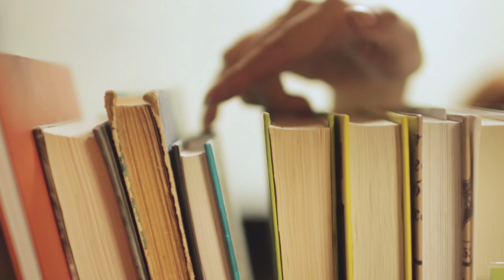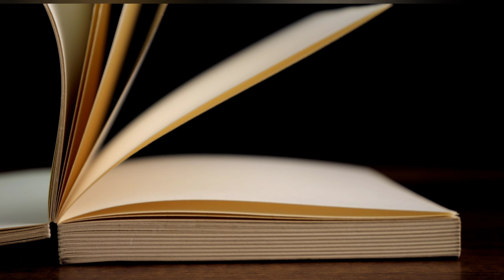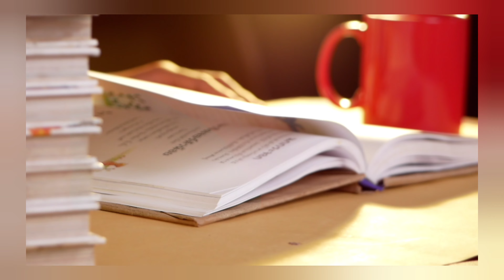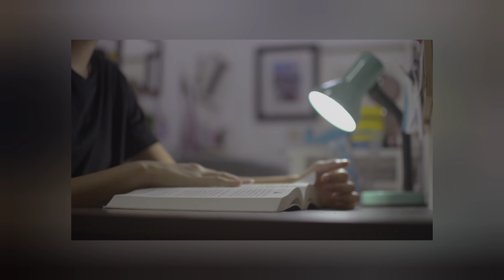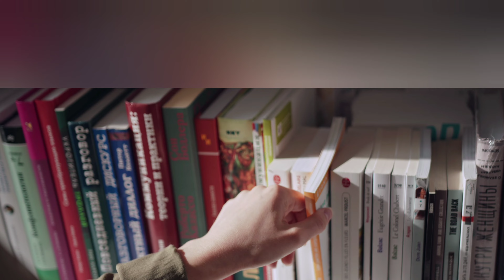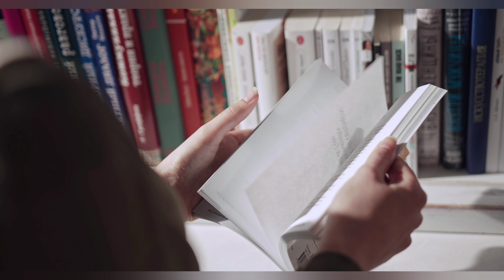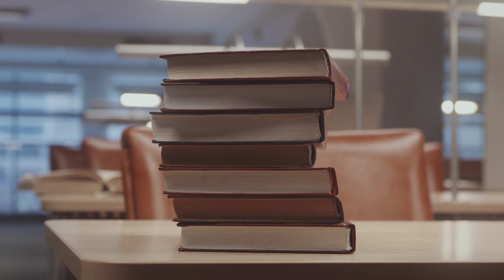La frustration du lecteur